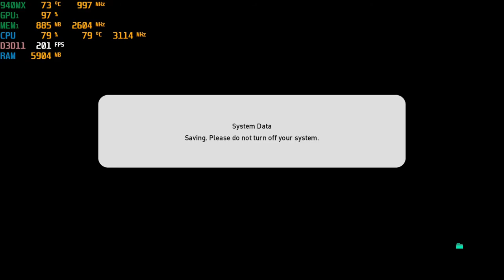eFootball PES 2021 - With The Nvidia 940MX at 720p : Acer Aspire E 15 gaming laptop {I5-7200U}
System:  Acer Aspire E 15 ( E5-575G-52RJ )
CPU:  I5-7200u Kaby lake 2.7ghz (3.1ghz turbo)
Memory: 16gb (2x8gb) 2133mhz ddr4
GPU:  Nvidia Geforce 940MX 2gb Gddr5 OC
OS: Win10 Home
Res: 720p
Settings: High, Med & Low